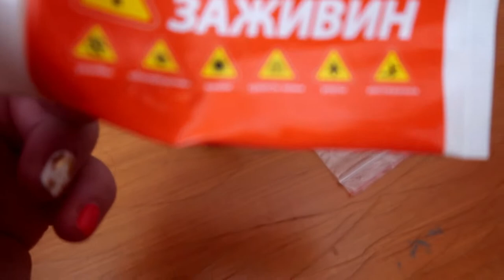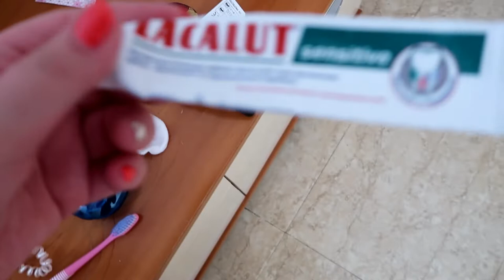ВЛОГ Последний день в Валенсии! Собираю чемоданы! Не хочу уезжать!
ВЛОГ Последний день в ВАЛЕНСИИ\Собираю чемоданы\Хочу вернуться в Испанию

📌 ЭКОНОМЬ НА ШОППИНГЕ  📌